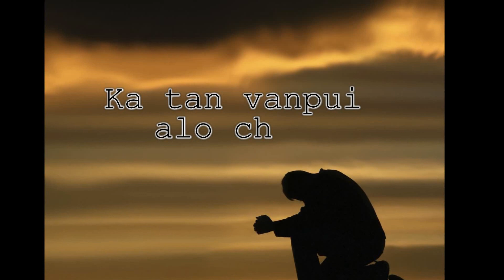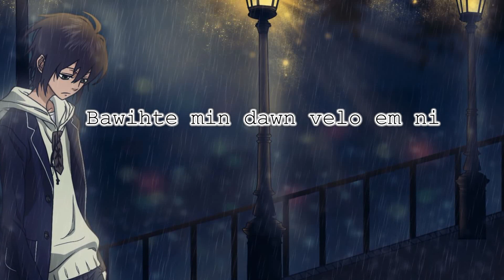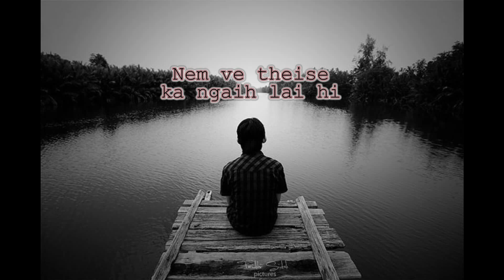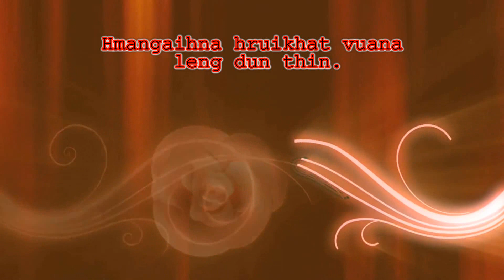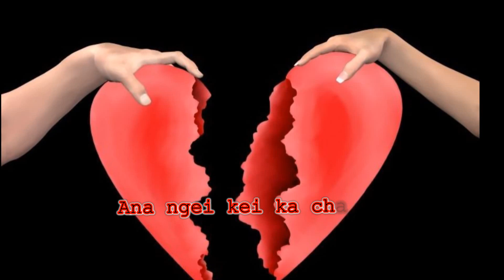Ka tan vanpui a lo chim - Gordon YungSouth (Produce by Gordon Ralte) (Mizo Song + Rap)